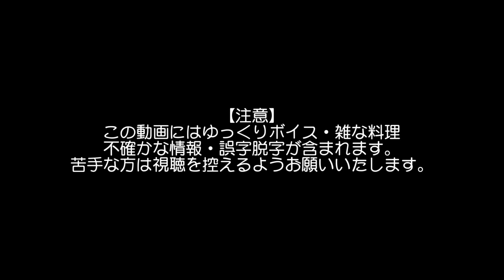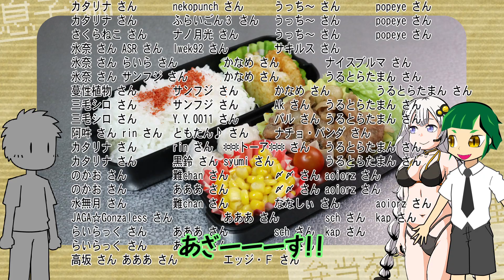うどんが混入した変な料理を改良！（嫌がる娘に無理やり弁当を持たせてみた息子編）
↓↓新しい動画もどうぞよろしく↓↓
アーケードゲーム【未来忍者】を伝えたい！